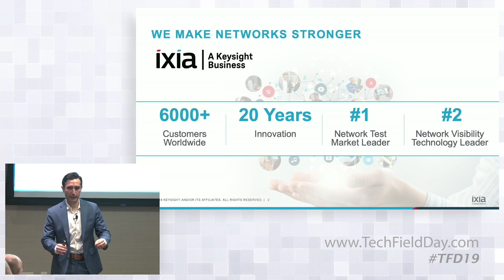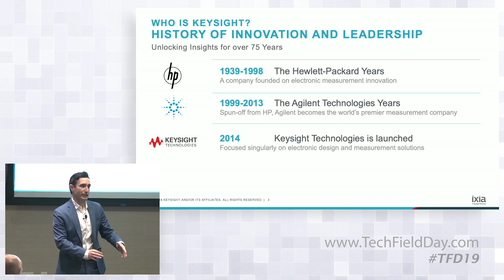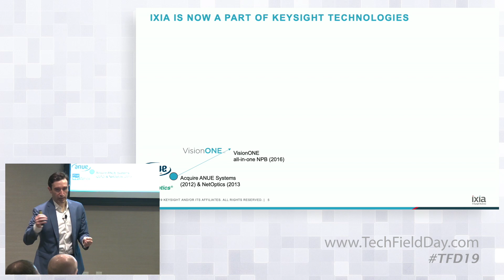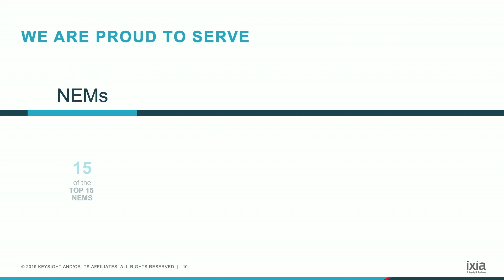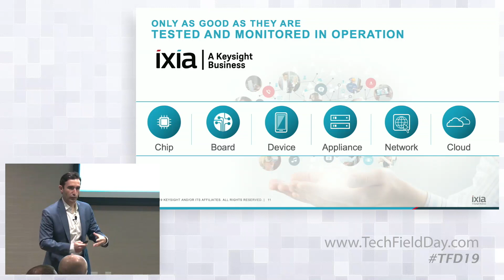Ixia Company Introduction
An introduction to Ixia, a Keysight Business. The acquisition of Ixia by Keysight Technologies pairs two strong, complementary innovation companies. Ixia brings deep expertise in IP network assessment and a software-centric business team. The result is a set of leading-edge test and visibility solutions that address the fastest-growing communications and networking trends including 5G, IoT, security, cloud, and application performance across the network.

Presented by Recep Ozdag, VP of Network Visibility Business

Recorded at Tech Field Day in Silicon Valley, CA on June 26th, 2019.